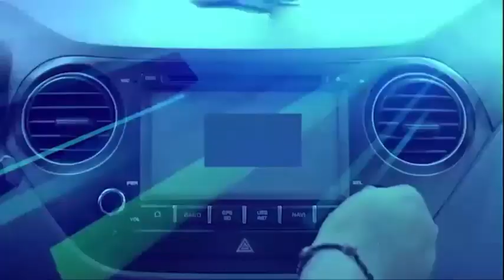Radio Nacional - Laboratorio de Talento